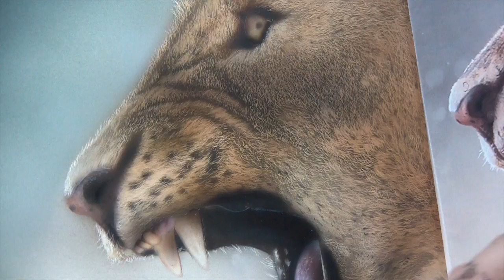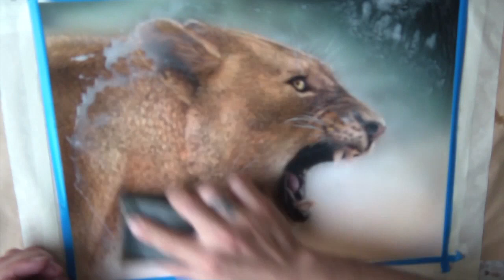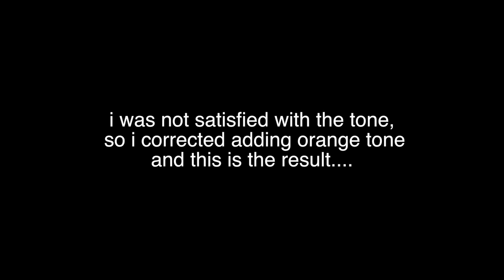Airbrush lioness - how to draw realistic lioness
Hi guys, this is my artwork on clayboard panel. This is my third animal portrait, made on 30x40 cm panel, and my first time with airbrush and scratch technique together.
I have used Iwata cm-c, Holbein colors and a carbon blade.
Coated with UHS clear and polished with Gelson black paste.
Thank you and see next time.